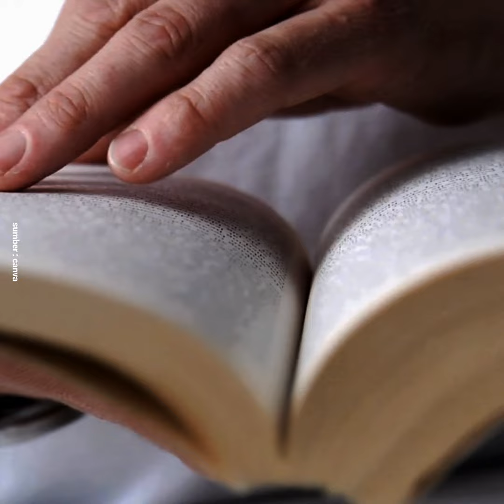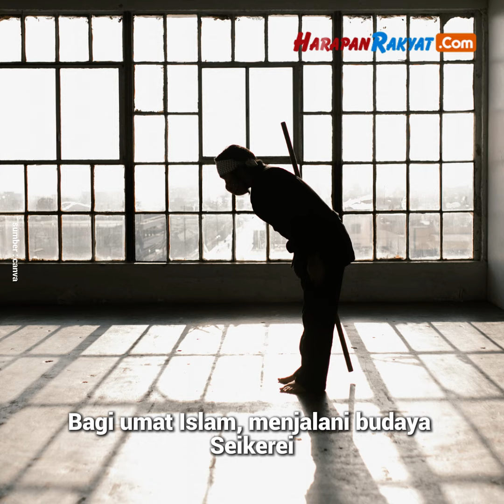Seikerei Budaya Jepang yang Bertentangan dengan Kabilah Ajengan di Kota Garut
Seikerei adalah budaya Jepang untuk menghormati Dewa Matahari. Dengan posisi membungkukan badan ke arah negeri Jepang. Budaya ini harus dilakukan oleh orang Jepang dan masyarakat yang berstatus menjadi koloninya, seperti pribumi di Kota Garut pada tahun 1942.

Budaya Seikerei tentu bertentangan dengan ajaran Islam. Hal inilah yang membuat kabilah ajengan di Garut turun ke jalan. Mereka menolak perintah Jepang untuk menghormat Dewa Matahari setiap pagi dan sore hari.

Menurut para ajengan di kota Garut, penghormatan terhadap Dewa Matahari tak ubahnya sebagai perilaku musyrik. Jika budaya ini dibiarkan, maka sudah dapat dipastikan bisa mengganggu akidah masyarakat pribumi di hari mendatang.